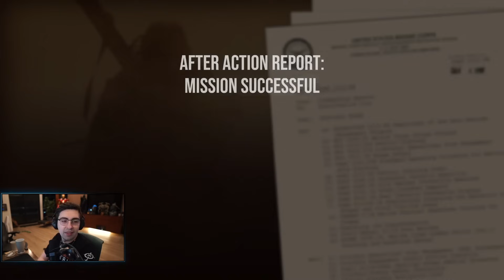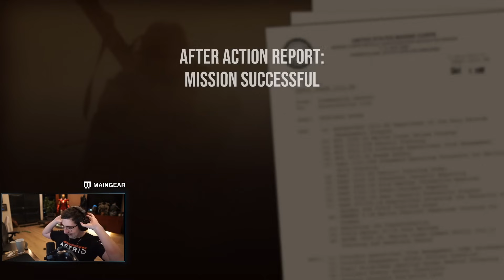SHROUD - 6 DAYS IN FALLUJAH IS A GOOD FPS? 【PART 2】